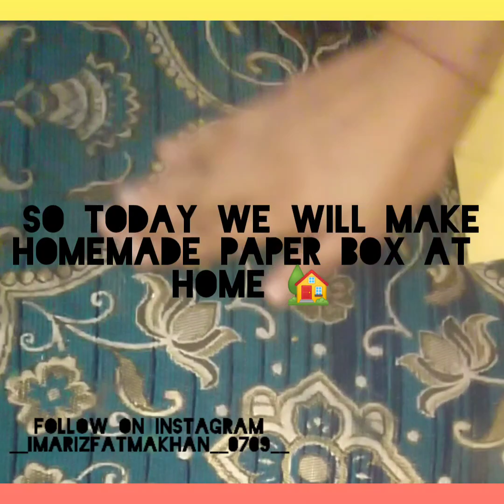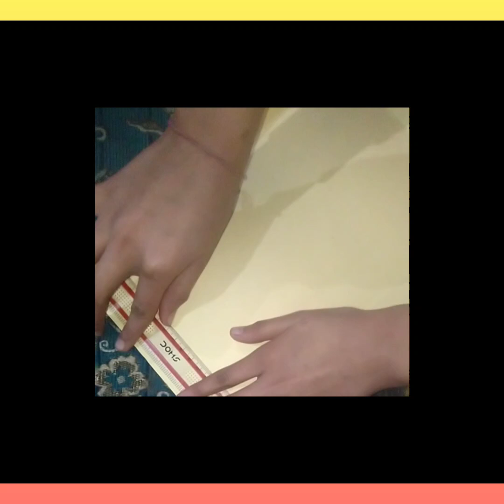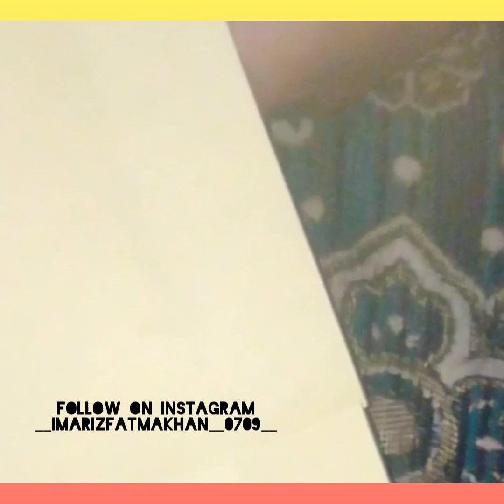homemade paper box at home 🏡#imarizfatmakhan